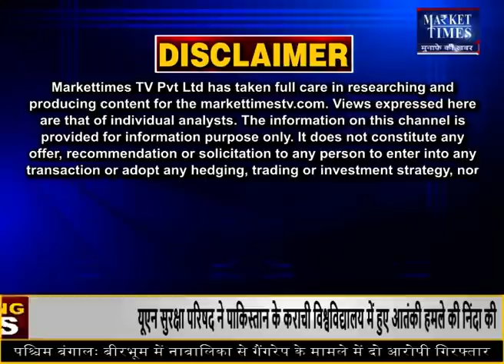सोयाबीन में आगे मंदी या फिर जोरदार तेजी ? सोयाबीन रिपोर्ट